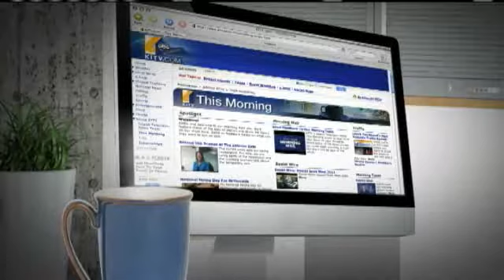UHERO: Council On Revenues Reaction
Carl Bonham from UHERO reacts to the state forecast for the council of revenues. For news you need to know,